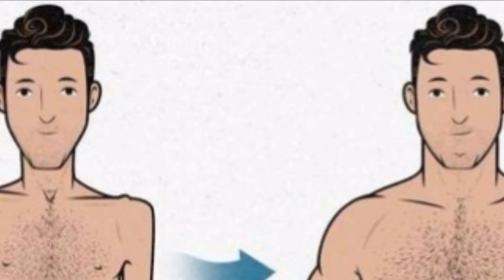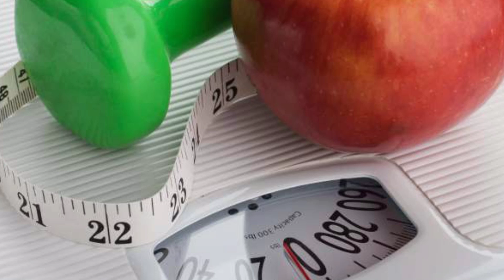உங்களுக்கு உடல் எடை ! அதிகரிக்க வேண்டுமா ! இந்த டிப்ஸ் ட்ரை பண்ணுங்க !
weightgain tips in tamil,
udal edai athikarikka easy tips in tamil,
udal edai athikarikka tips,
udal edai athikarikka protein powder,
quickweightgain tips in tamil,
udal edai athikarikka powder,
quickweightgain tips,
உடல் எடை அதிகரிக்க சாப்பிட வேண்டிய உணவுகள்,
இயற்கை முறையில் உடல் எடை அதிகரிக்க,
ஒரே வாரத்தில் உடல் எடை அதிகரிக்க என்ன செய்ய வேண்டும், உடல் எடை அதிகரிக்க என்ன செய்ய வேண்டும்,
உடல் எடை அதிகரிப்பது எப்படி,
உடல் எடை அதிகரிக்க,
உடல் எடை அதிகரிக்க உணவு முறை
உடல் எடை அதிகமாக,
உடல் எடை கூட,
உடல் எடை அதிகரிக்க,
உடனே குண்டாக,
உடல் எடை அதிகரிக்கும் உணவுகள்,
daisy saran video in tamil,
daisy saran weight gain video in tamil,
how to gain weight in tamil,
weight gaining foods,
how to get weight soon